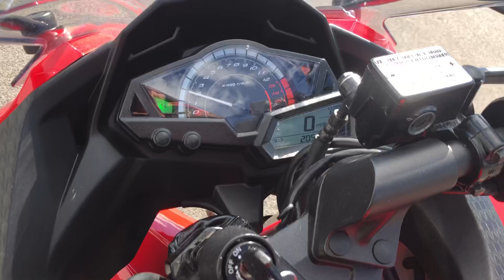M1667A 2016 Kawasaki Ninja 300 ABS at Cortese Cycle Sales in Rochester, NY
Check out this M1667A 2016 Kawasaki Ninja 300 ABS at Cortese Cycle Sales in Rochester, NY